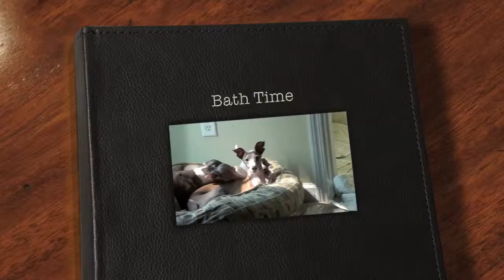Bath Time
Zoey loves to bathe her fellow Italian Greyhounds.  Blue and Bella are line up for bath time.